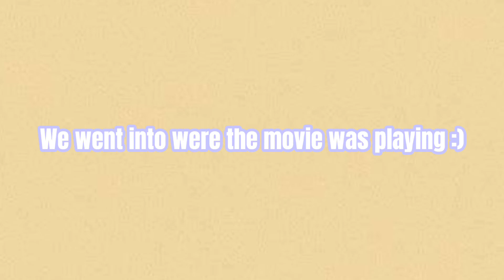Going To The Movies For The First Time 🍿